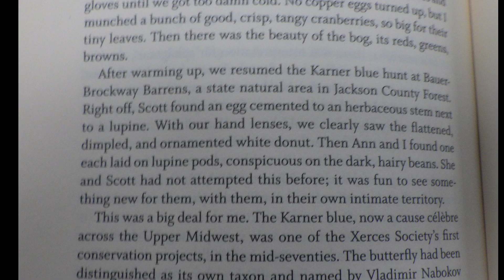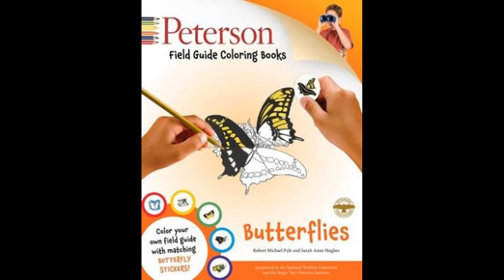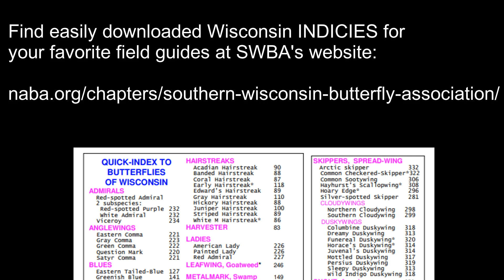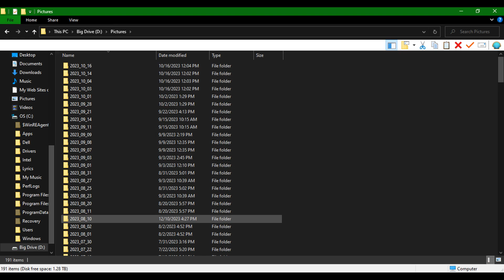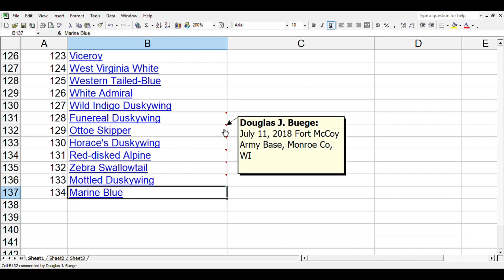Winter Activities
What Butterfliers can do during the cold winter months to improve butterflying in the warm months.  Recommend Robert Michael Pyle, Barbara Kingsolver, organizing files, etc.